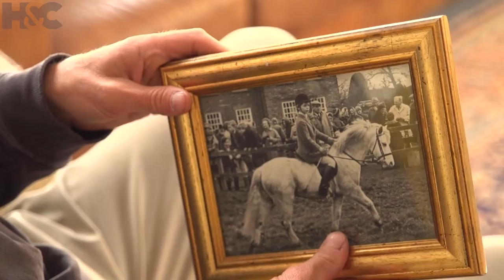In The Frame: Available now on H&C+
There’s a brand, new series coming to H&C+ this week, and we have a feeling it's going to be really popular with equestrians from every walk of life!

In 5 new episodes, Alice Plunkett (former eventer, National Hunt jockey and current racing presenter) will be talking to 5 equestrian legends about the photographs that they cherish and that encapsulate their best equestrian memories. Join us on each of their journeys – as we speak to:

- William Fox-Pitt MBE, Olympic eventer
- Lucinda Green MBE, Olympic eventer & former journalist
- Carl Hester MBE, Olympic dressage rider
- Kit Houghton, renowned equestrian photographer
- David Broome CBE, Olympic showjumper

Learn what makes these incredible equestrians the people they are today, and what they’ve learnt along the way. It’s not to be missed!

‘In the Frame’ is available exclusively to H&C+ members from 23rd January 2021 – with new episodes added weekly. The first episode, with William Fox-Pitt is available to view on Saturday 23rd January.